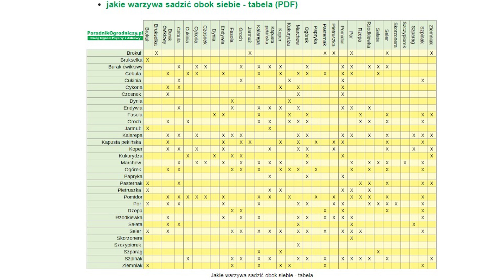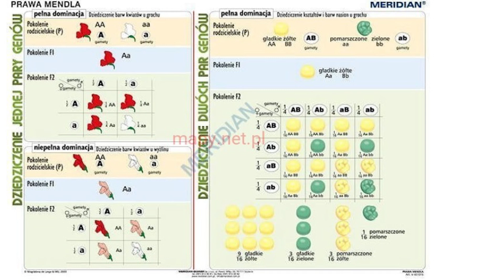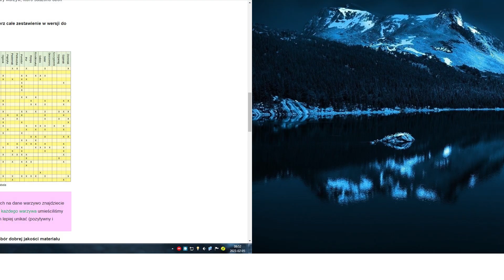JAK SIĘ ZABRAĆ ZA OGRÓD GDY SIĘ NIE WIE JAK - CZ.4 PORA NA NASIONA -Gorzka Jagoda